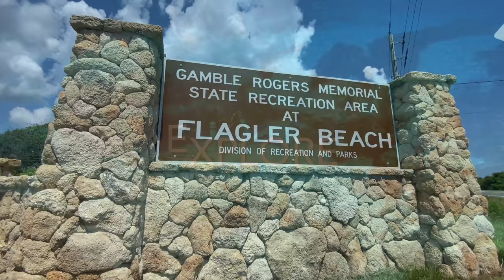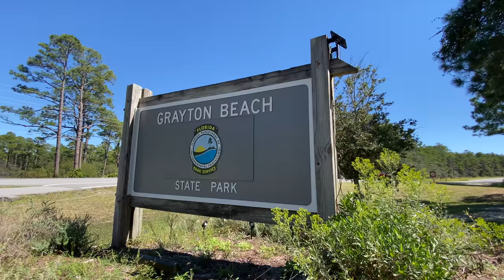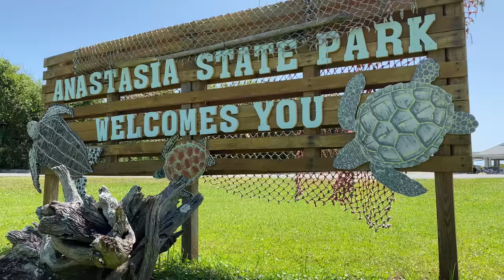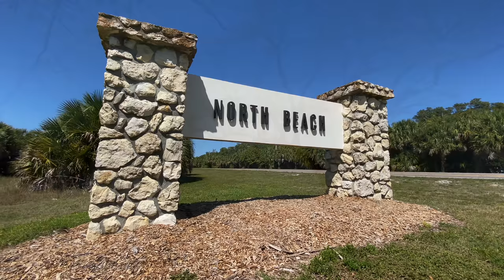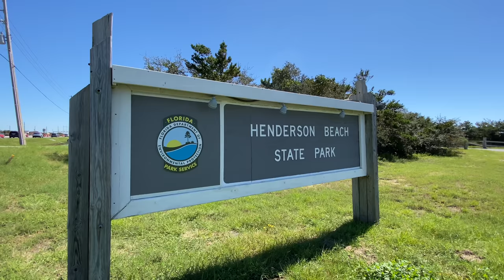TOP 5 BEACHES in FLORIDA with a CAMPGROUND | Beach Camping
Top 5 Beaches in Florida with a campground, these offer the best beach camping and are on any Top Florida Beaches list, from Destin's Henderson Beach to Fort DeSoto's North Beach to St. Augustine's Anastatia Beach to Flagler Beach on Florida's east coast, these all need to be on your Top Beaches in Florida list!